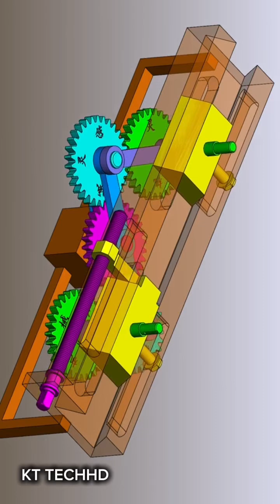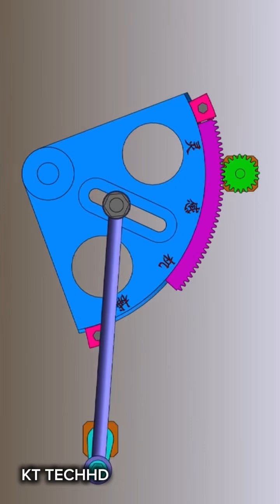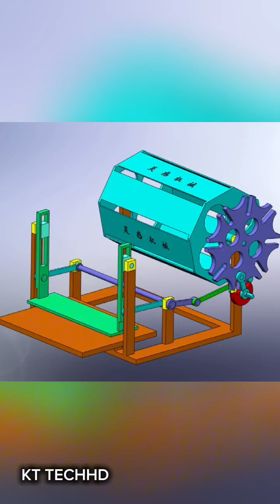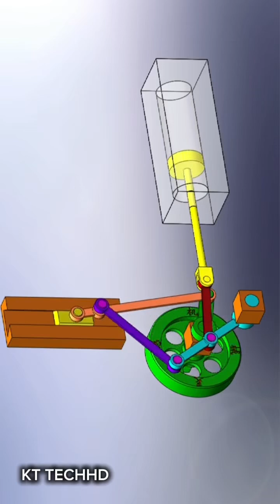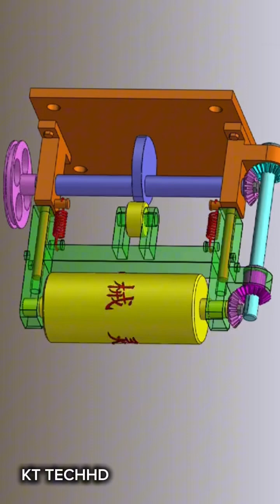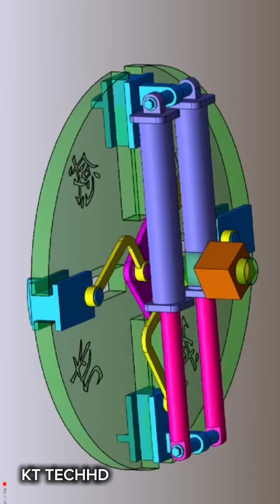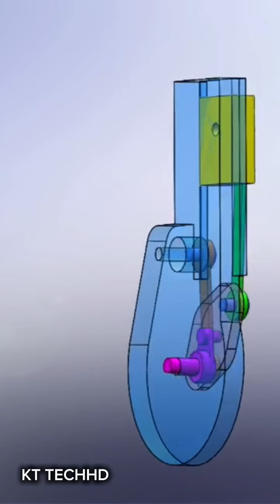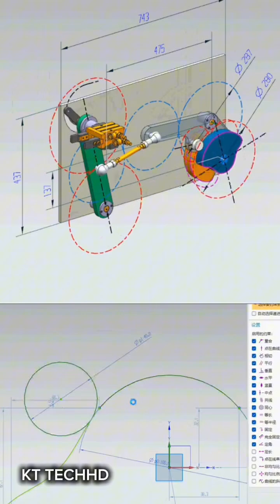Winding Machine Mechanism/Most Popular Million View Video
Winding Machine Mechanism/Most Popular Million View Videos
mechanical knowledge
cơ cấu cơ khí hay
+thietkecokhi9x​⁠